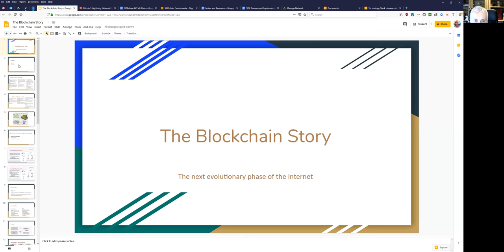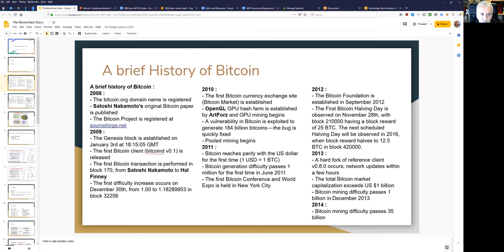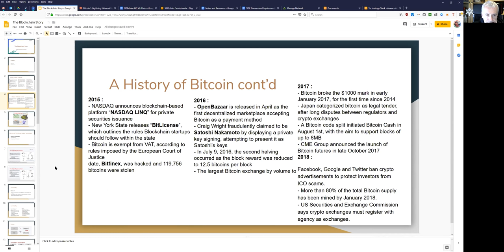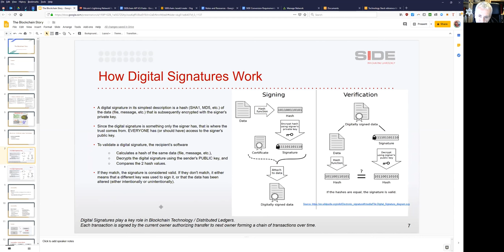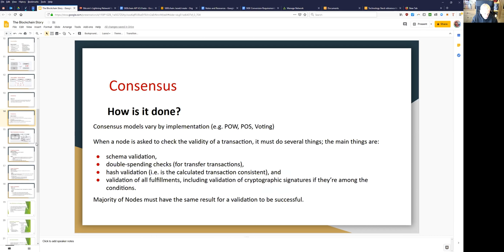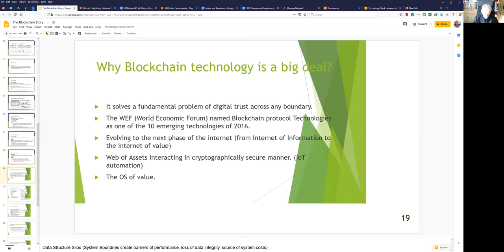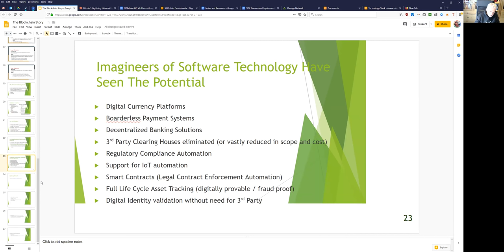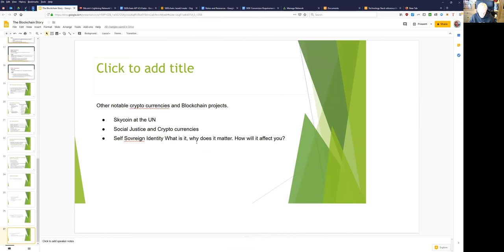Blockchain Story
Some ramblings about Blockchain and Bitcoin